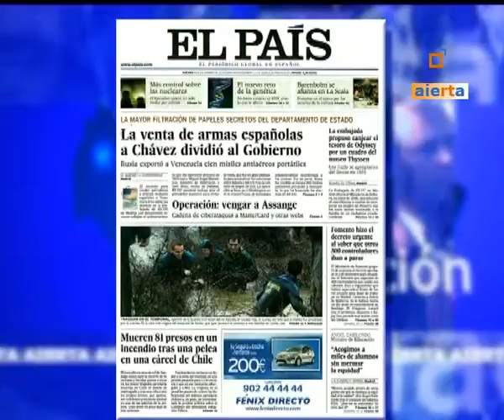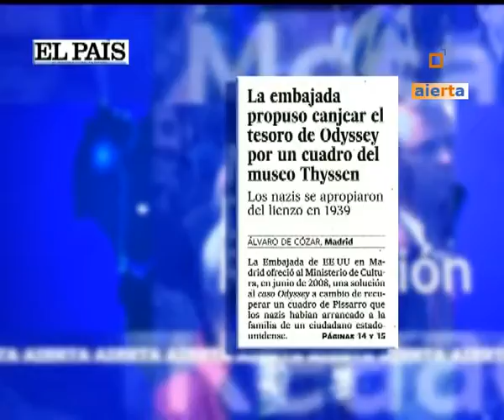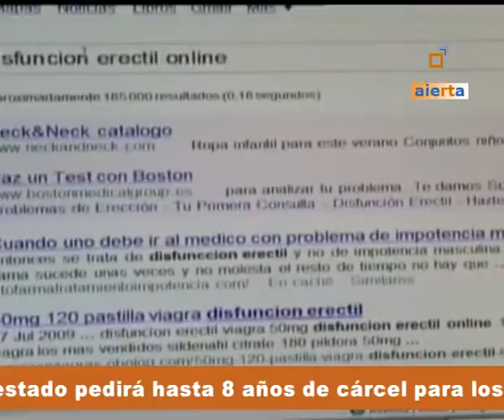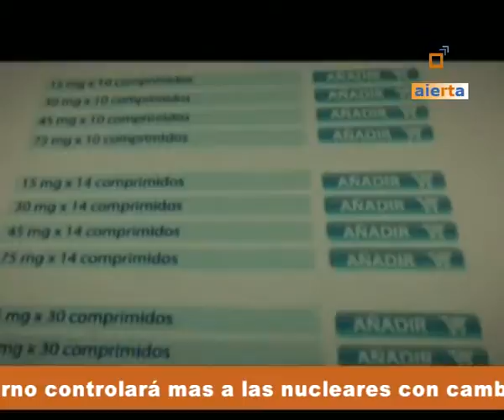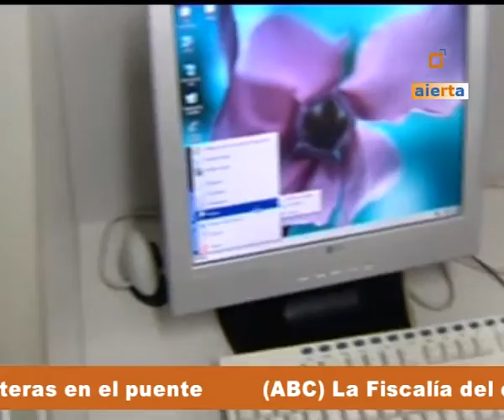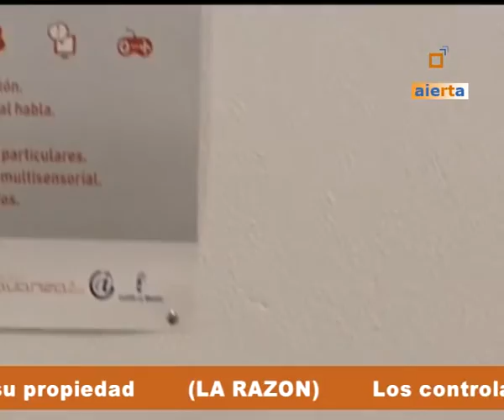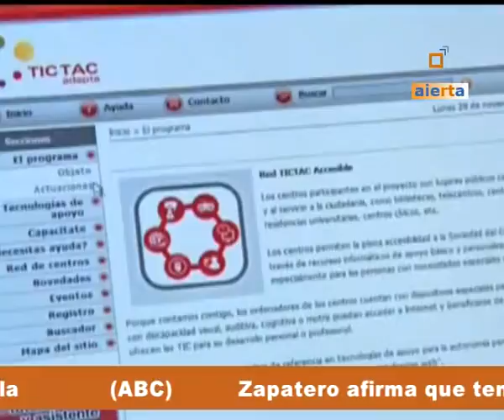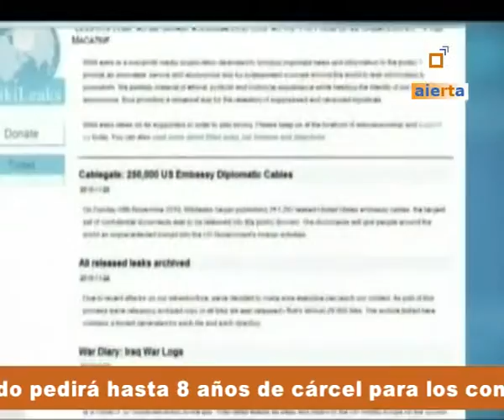MESA DE REDACCIÓN 09-12-10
EN EL PROGRAMA INFORMATIVO "MESA DE REDACCIÓN", PRODUCIDO POR AIERTA, DEL DÍA 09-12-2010, DESTACAMOS LAS SIGUIENTES NOTICIAS: ASOCIACIÓN CATALANA DE AGENCIAS DE VIAJES (ACAV) PRESENTARÁ UNA DEMANDA JUDICIAL CONTRA EL COLECTIVO DE CONTROLADORES AÉREOS;  DURANTE EL PUENTE DE LA CONSTITUCIÓN, 23 PERSONAS MURIERON EN LOS 21 ACCIDENTES DE TRAFICO;  EL PRESIDENTE DEL PP ANDALUZ, JAVIER ARENAS, HA RECORRIDO  EL MUNICIPIO DE ÉCIJA PARA COMPROBAR LOS DAÑOS CAUSADOS POR LAS INUNDACIONES;  ALERTA POR FALSOS FÁRMACOS ONLINE PARA LA DISFUNCIÓN ERÉCTIL;  INTERNET CADA VEZ MÁS CERCA DE LAS PERSONAS CON DISCAPACIDAD;  LA POLEMICA EN TORNO AL FUDADOR DE WIKILEAKS NO CESA;  LA POLEMICA EN TORNO AL FUDADOR DE WIKILEAKS NO CESA.